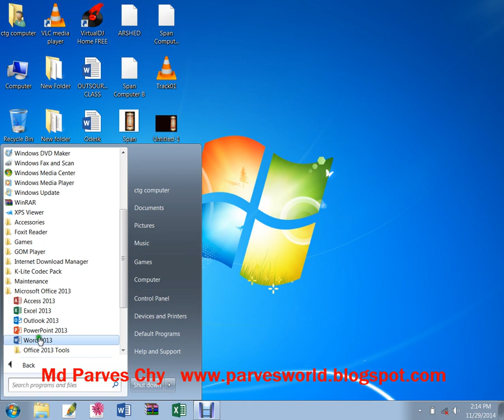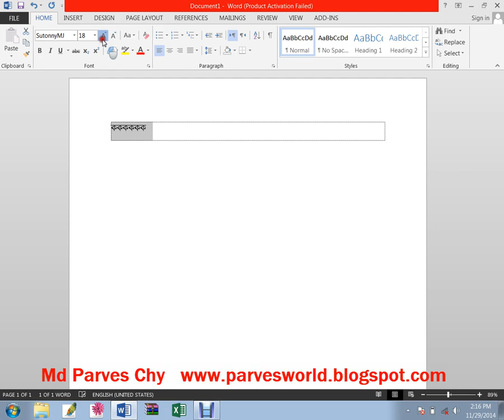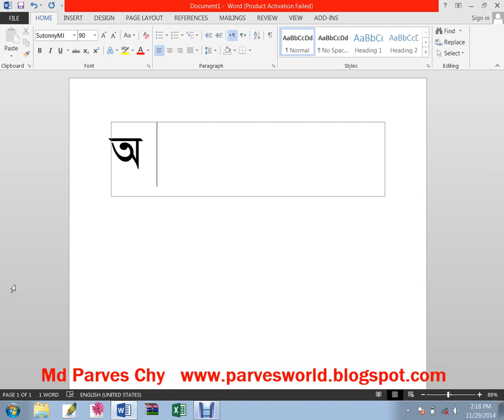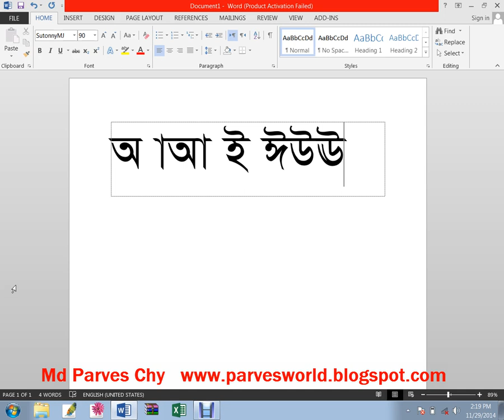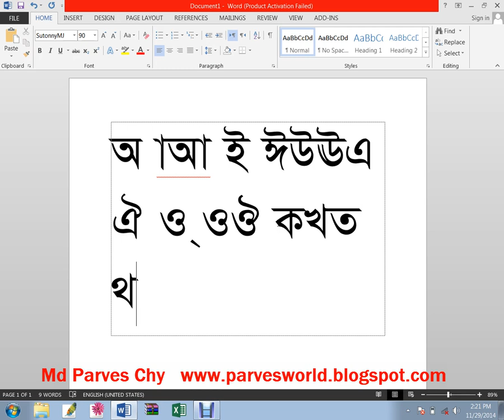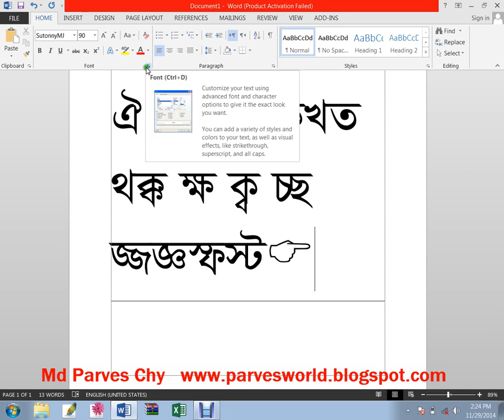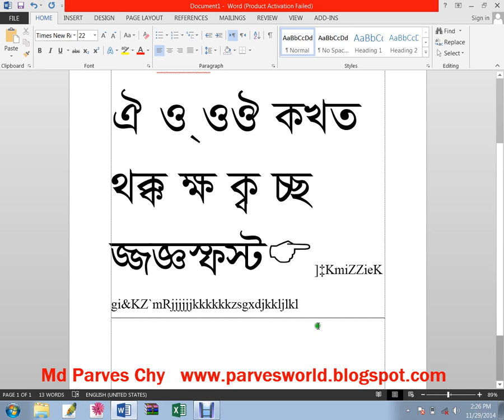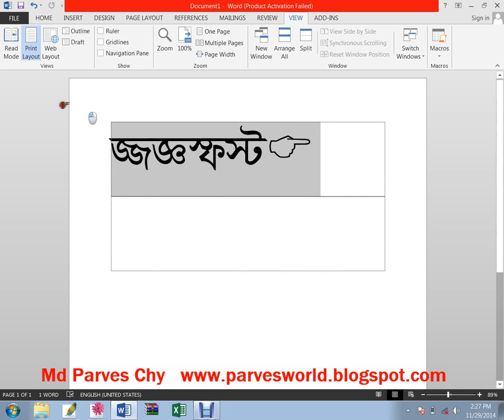How to write Bangla and English in MS Word 2013 Latest Version..HD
আমার অফিসঃ
৪ তলা, SMS সিটি টাওয়ার, গুলজার মোড, চকবাজার, চিটাগাং।